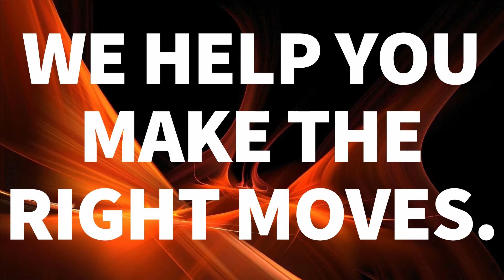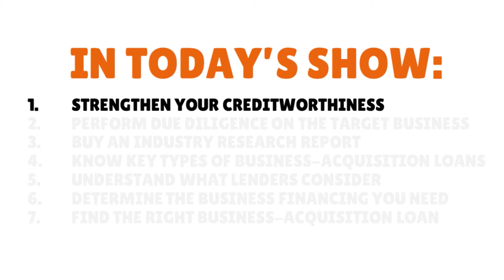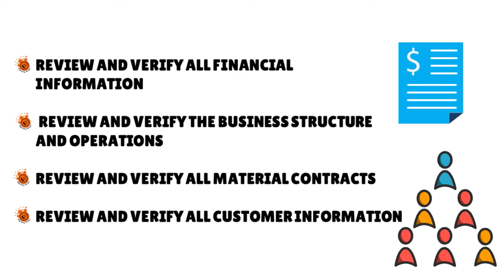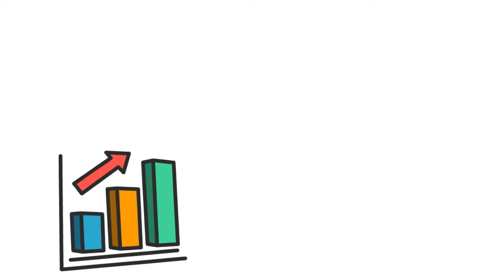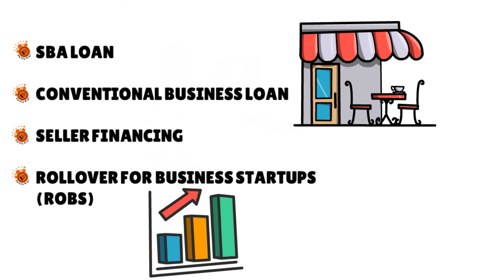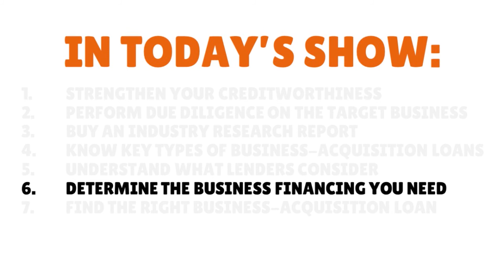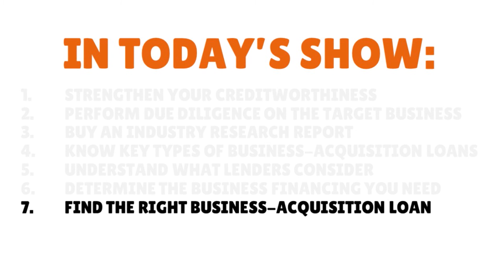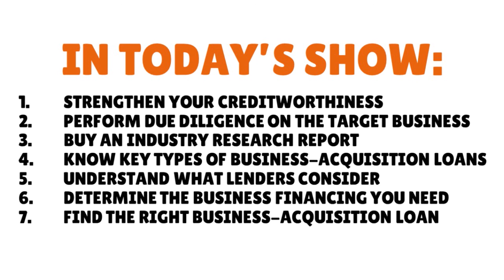How to Get a Loan to Buy a Business With No Money Down This Year: The Ultimate Guide🔶CREDIT S2•E117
How to Get a Loan to Buy a Business With No Money Down This Year: The Ultimate Guide. Need a business acquisition loan? Learn to buy a company without money. Watch now and see below.